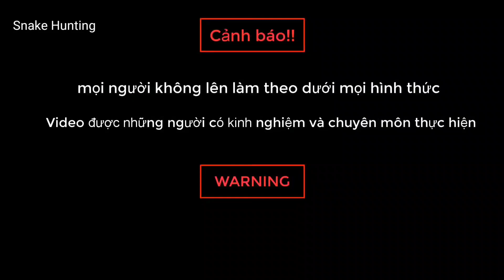A giant snake suddenly emerged from the termite nest, causing 2 young people to run away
Kết bạn Facebook với mình nhé
► Nhà xuất bản: Snake Hunting